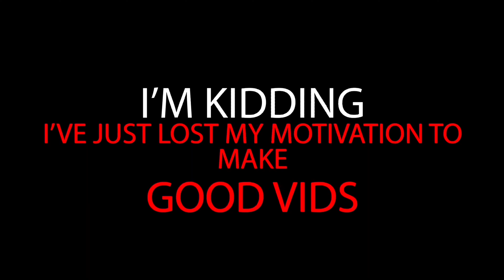This Is The Real Me...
Many people just know me by my name, some might know me by my nature, some by my personality and some just because of my  vlogging.
In this vlog i will be letting you know more about myself and many things that many people dont know about me .
Keep watching and you might get shocked to learn more about me.
I will be also sharing my views , opinion and morals ...

So, join me along my adventure